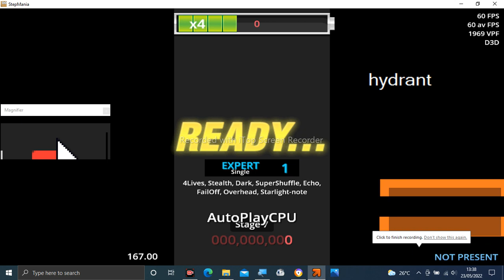Stepmania Audio - Bashout (Kamat Acid Landscape)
Tittle: Bashout (Kamat Acid Landscape)
Artist: DJ Shimamura
Label: Dynasty Records